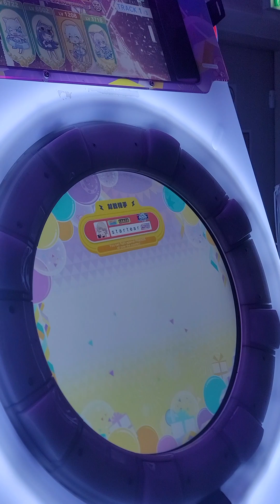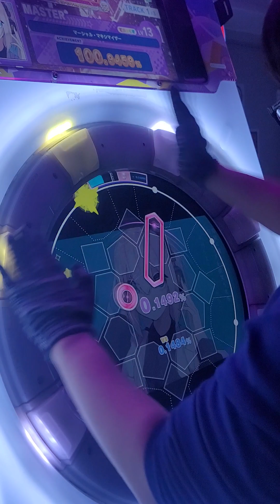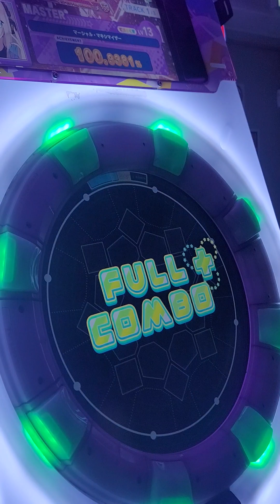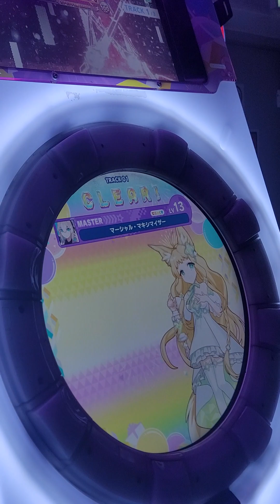[Maimai DX Festival] マーシャル・マキシマイザー(Master 13) 100.9381% 1gr